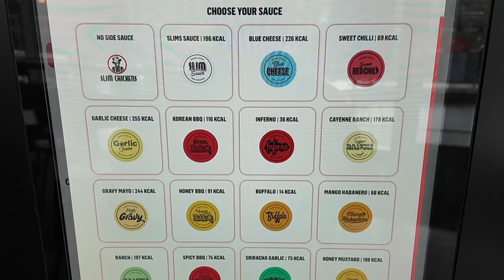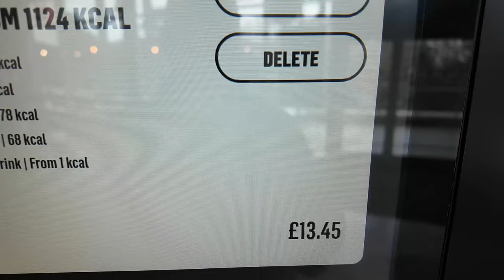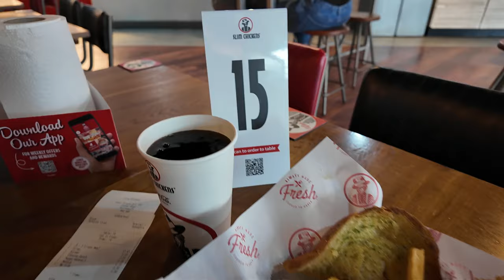Better than KFC? I ate at SLIM CHICKENS - Honest Review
In today's video I head into Bournemouth, and try a chicken restaurant I have never been to before, Slim Chickens in Bournemouth's BH2.

They have wings, tenders and burgers, with a fabulous array of sauce options, but is it just a pricey KFC? Only one way to find out!

Welcome to my food review channel Greeno Eats !!

Here I'll be reviewing and comparing foods, from homemade to shop bought, from fast food to eating out.

We'll be finding out what are the best sandwiches, what makes a great crisp, the best toppings for burgers, the ideal pie filling and plenty more besides. Maybe the occasional food challenge too !